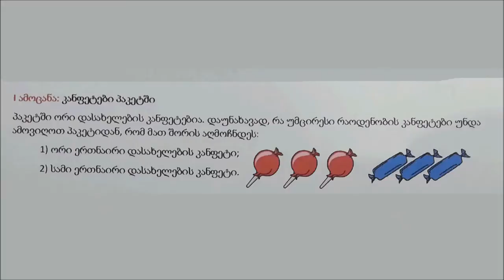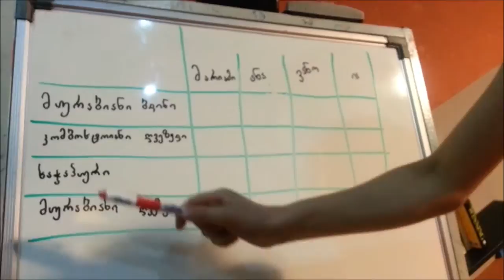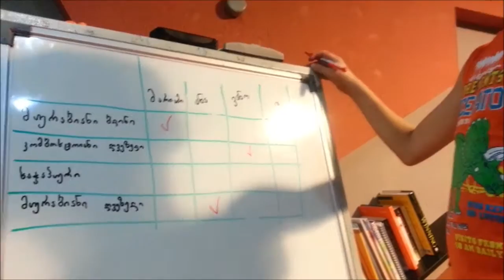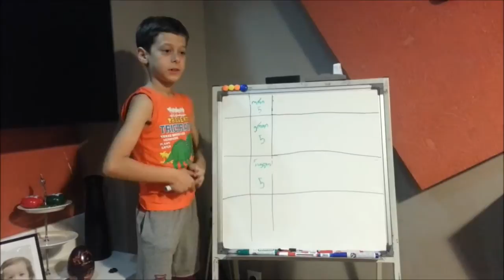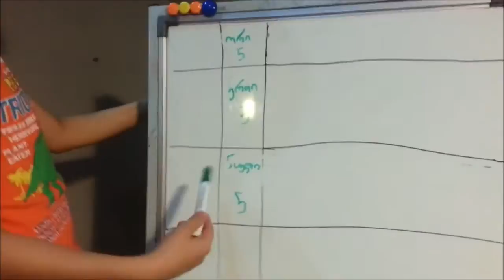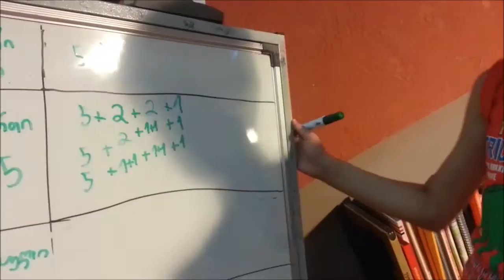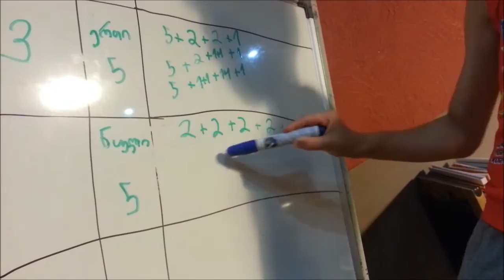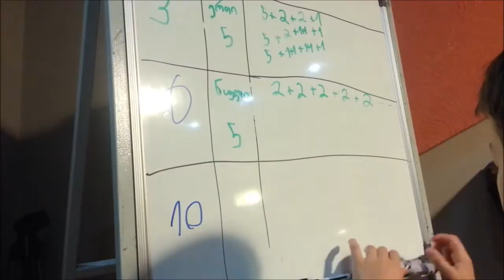მზიურის ინტერნეტ შეჯიბრი, 2013-14-ის ტური 1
ერეკლე ხსნის ინტერნეტ-შეჯიბრის პირველი ტურის ამოცანებს.

Erekle demonstrates his solutions for Mziuri Online Math Contest, 2013-14, Round 1.